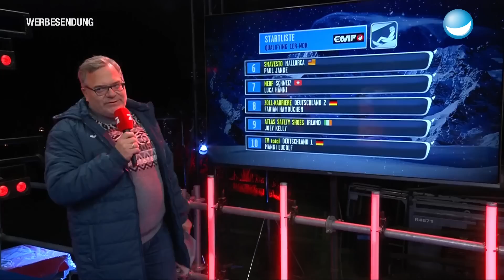WELTREKORD zum Start | Die Einzel-WOKs | WOK WM 2022 Qualifying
Die ersten wagemutigen Kandidaten machen sich bereit! Los geht es mit einer noch jungen Rubrik in der WOK WM: Lucas Cordalis für Griechenland im Einzel-WOK gleitet aber trotzdem direkt zum Weltrekord! Evelyn Burdecki und Evil Jared legen nach.